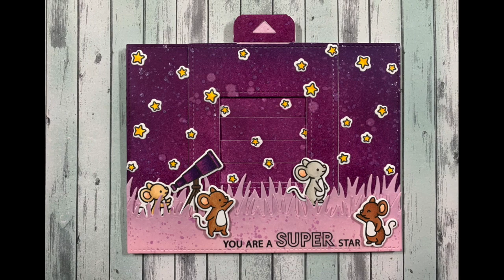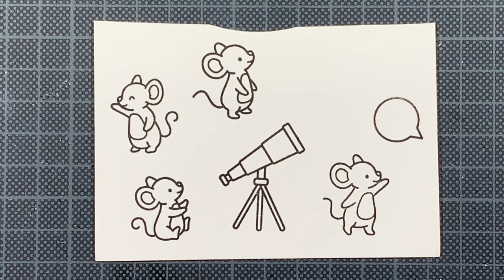MAGIC PICTURE CHANGER: Lawn Fawn - Super Star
Hello everyone! I week ago, my crafty friends both shared a Magic Picture Changer Card. And they encouraged me to make one too. With same guidance by Marine Simone (and her youtube videos), I created this card. I hope you like it, enjoy watching!!! xxx

Gina K. Designs Amalgam Ink
Copic Markers: E33, E15, W3, W1, E53, E5, E57, E00, E02, E47, V06, V09, RV10, 0
Distress Inks: Stormy Sky, Seedless Preserves, Milled Lavender, Spun Sugar
Lawn Fawn - Liquid Stardust
3M Scotch Foam Tape
Lawn Fawn - Liquid Glue
Gina K. Designs - Liquid Glue
Permanent Pritt Adhesive Roller